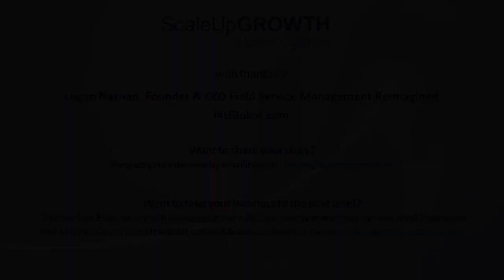Logan Nathan, CEO of Field Service Management Reimagined, Discusses Transforming Field Services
Logan Nathan, Founder and CEO of Field Service Management Reimagined, offers invaluable insights into revolutionizing the field service industry. With over 40 years of experience in IT and digital transformation, Logan shares his journey of launching and growing his company. From addressing the communication gap in field services to navigating the challenges of the pandemic, Logan highlights key strategies for success. He emphasizes the importance of cash flow management, retaining talent, and maintaining a global perspective. Logan also reflects on his learnings as a business owner, the influence of Nelson Mandela and Barack Obama, and recommends impactful resources for entrepreneurs. Don’t miss this engaging conversation on transforming field service management and building a resilient business.

1. Our weekly podcast is packed with the latest tips, tricks, and strategies. Learn how to run a more efficient business and scale successfully – no fluff, just actionable and practical advice from someone who grew 3 multi-million $ businesses and exited successfully.

2. Download our free CEO Dashboard template, which will help you build out your Business Plan and grow your business consistently and step–by–step.

3. Book a 20-minute Business Growth Call | Map out a growth plan for your business, uncover the #1 bottleneck that's holding you back right now, and leave this call with a clear and actionable plan for what to do next in your business.